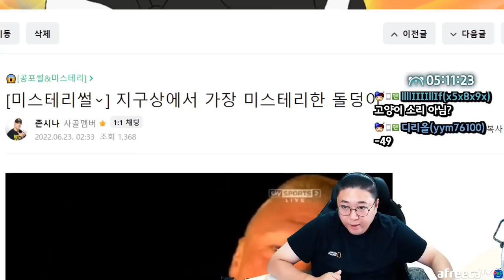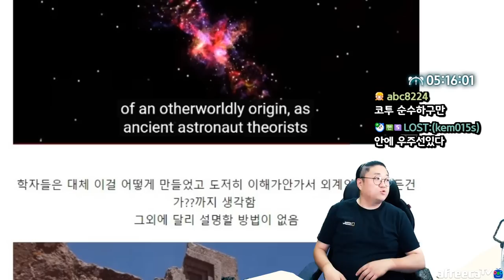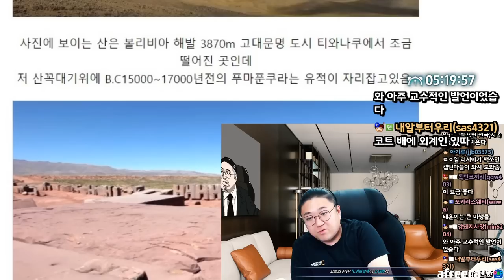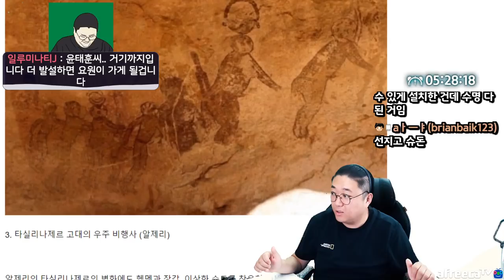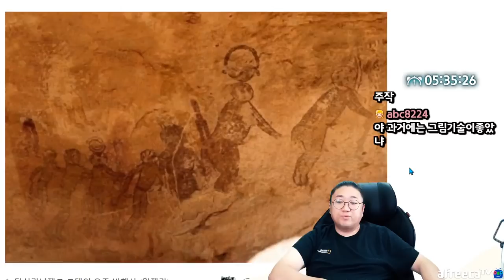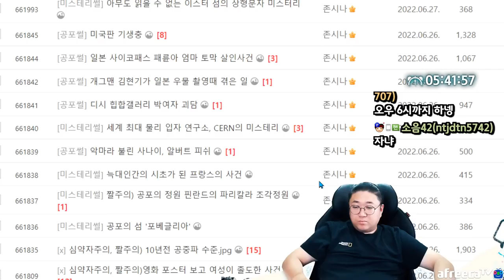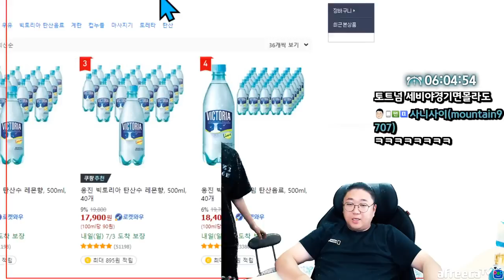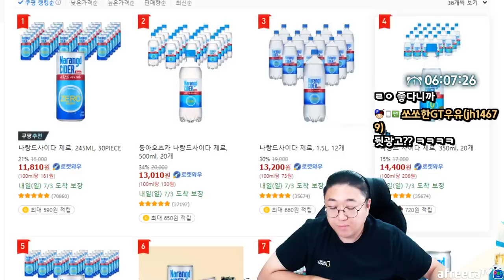만물의근원을 모두 알고있는 윤태훈교수 (22.07.01-6)